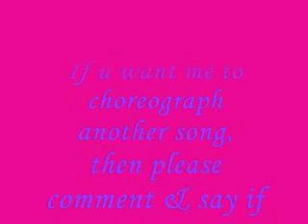Party DEMI LAVOTO PICS VIDEO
If ur a Demi Lavoto Fan then you'll love this video/picture presentation!